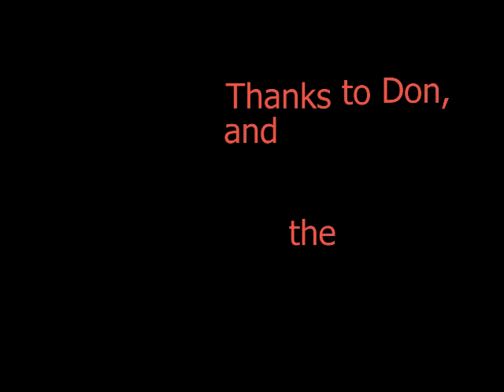DREAM FLIGHT GROUP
TESTING GIMBAL